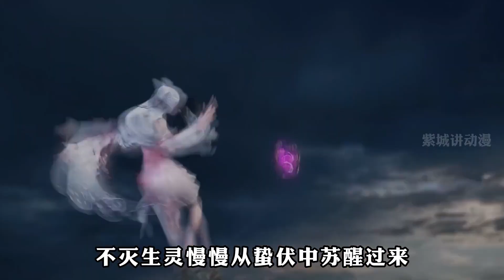完美世界：鲲鹏子为何会被五行山镇压？小塔是如何将他救出的？